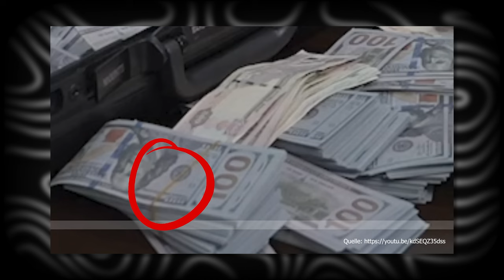APORED jetzt doch REICH?